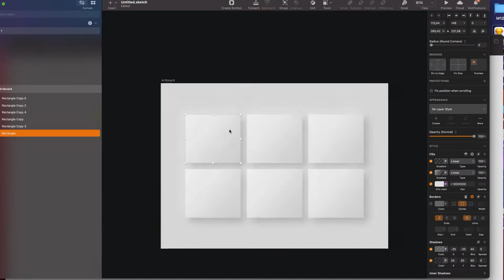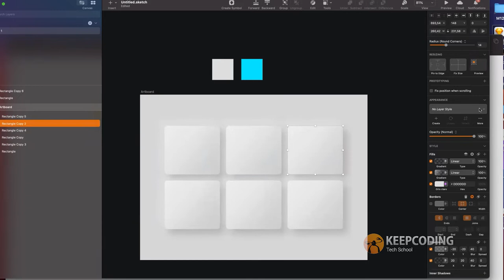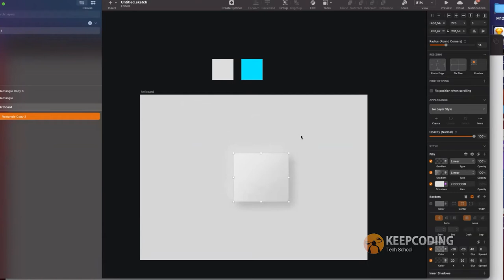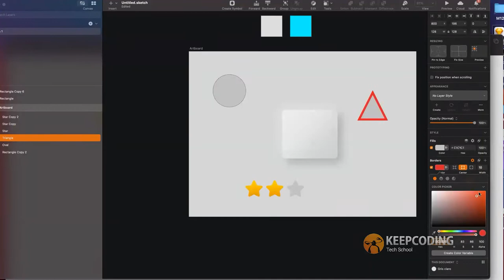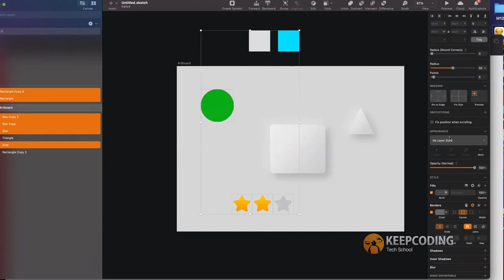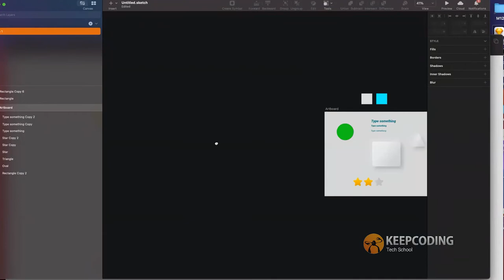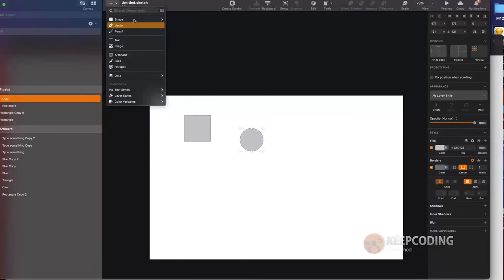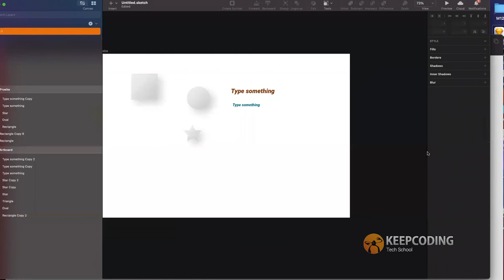¿Cómo crear estilos en Sketch y para qué sirven?